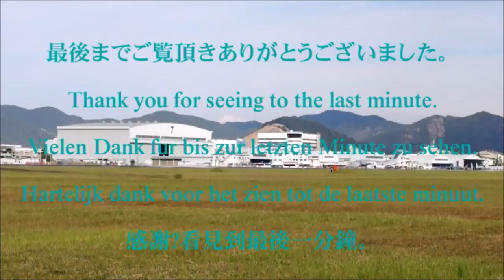岐阜基地航空祭2016 動機飛行、編隊飛行Gifu base air festival 2016 Motive flight, flight flight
基地の南会場でのピクニックエリアで航空風景を動画撮りました。
航空機がスピードの為、ちょっと撮りにくいでしたが最後まで楽しみに下さい。
■2016年 岐阜基地航空祭の展示飛行プログラム
☆オープニング F-15、F-4、T-4　(飛行開発実験団)
☆捜索救助 UH-60J、U-125A　(航空救難団)
☆航過機動 C-130H　(1輸空隊)
☆航過飛行、機動飛行 F-15、F-4、F-2、T-7、T-4　(飛行開発実験団)
☆航過機動 KC-767　(1輸空隊)
☆アクロバット飛行 F-16　(アメリカ空軍)
☆大編隊飛行 C-1、F-15、F-4、F-2、T-7　(飛行開発実験団)

I took a video of the aviation landscape in the picnic area at the base of the base.
Because the aircraft was speed, it was a bit difficult to take a picture, but please look forward to the end.

■ 2016 Gifu Base Air Festival exhibition flight program
☆ Opening F - 15, F - 4, T - 4 (Flight Development Experiment Team)
☆ Search and rescue UH-60J, U-125A (Aviation Rescue Team)
☆ Navigational Mobile C-130H (1 Taiwan Corps)
☆ Naval flight, mobile flight F - 15, F - 4, F - 2, T - 7, T - 4 (flight development experiment team)
☆ Navigational mobility KC - 767 (1 export unit)
☆ Acrobatic Flight F - 16 (US Air Force)
☆ Major formation flight C - 1, F - 15, F - 4, F - 2, T - 7 (flight development experiment team)